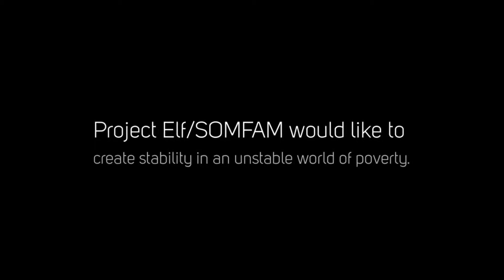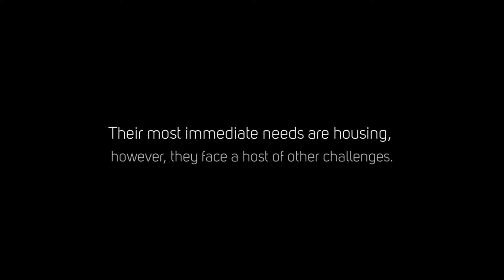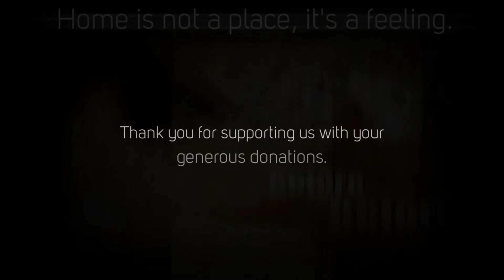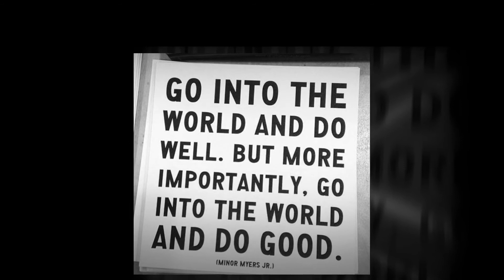Project Elf SOMFAM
This is a project we created with SOMFAM